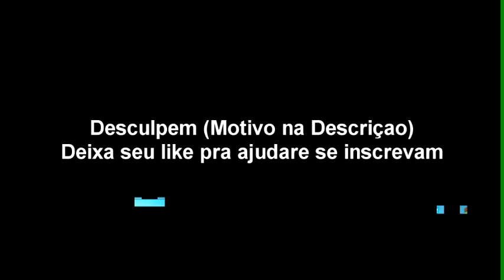Minecraft :O Tesouro #10-Tamo Rico e a Portabug ! ft.Luuh_G4mer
DESCULPEM PELA RESOLUÇAO DE 480p , MEU PC ESTA COM PROBLEMAS DE RENDERIZAÇAO DE VIDEOS , E SE FICAR SEM VIDEO ALGUM DIA E PQ MEU PC DEU RUIM , ESTOU TENTANDO PEGAR O PC GAMER MAIS RAPIDO POIS N GOSTO DE TRAZER VIDEOS COM UMA QUALIDADE TAO BAIXA , PQ VCS MERECEM MUITO MAIS , ENTAO NOVAMENTE ME DESCULPEM =(.

Like Inscritos pra Ajudar na Divulgaçao XDD !! ,Obrigado. XD

Tags ,Ignorem...